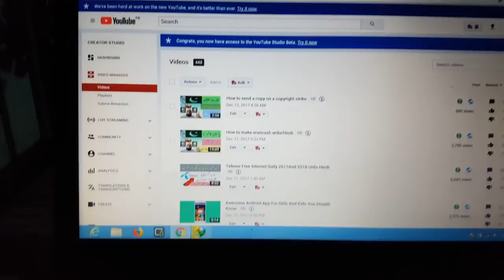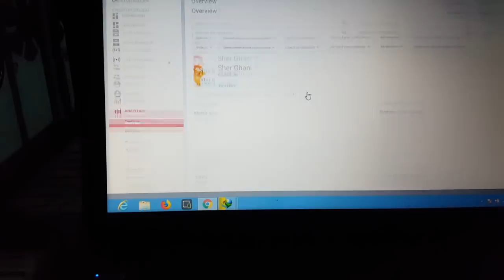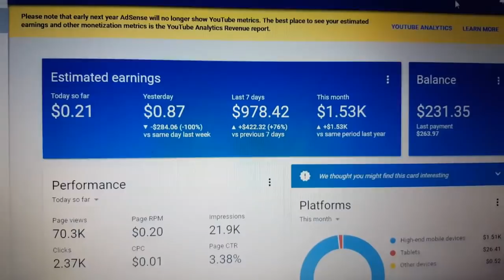Big new Update No YouTube Earnings in Adsense And Jan 2018